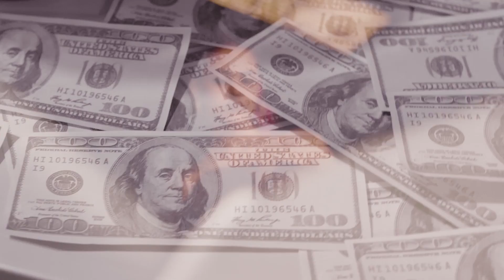Bel bender - Pay Pal 💸 (prod) Jok3r (Lab Sonoro)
Letra:
Eu tenho, eu posso

Joker, gosto muito

Enche o copo dele de whisky pra ele ficar louco
Deitei e mandei ele fazer massagem no meu corpo
Sexta-feira é dia, sabe, eu não deixo passar
Não quero gracinha, baby, deixa o meu cavalo andar

Festinha na laje, acionei minhas amigas
Unha feita e o cabelo na cor que te instiga
Shein ou Prada, cê escolhe, tenho armário pique shopping
Exclusivo em quatro nortes, meu seguranças me escondem

Dom Perignon na mesa só pra enfeitar
É que a mãe é braba e cês não vão peitar
Guarda o recalque, tenta copiar
Só em 2500 cês vão me alcançar

De Lambo ou Benz, hoje eu vou acelerar, ay
Jogando fumaça pro ar
01 da viral, cês vão escutar
Pique paty, vai ter que aturar
Vai ter que aturar
Bel Bender

Lambo ou Benz, hoje eu vou acelerar
01 da viral
Cês vão escutar
Bel Bender

Produção Musical: Jok3r
Direção do vídeo: Sandiego Fernandes “Blakkstar”
Participação especial: Daniel Cruz
Composição: Pryce e Bel Bender